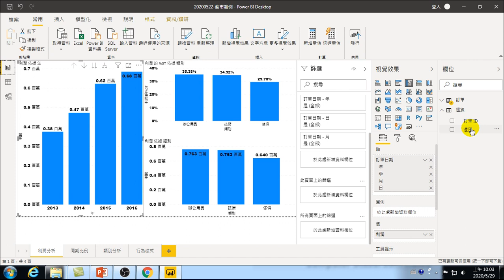大數據資料分析 27神奇二個步驟計算真實利潤